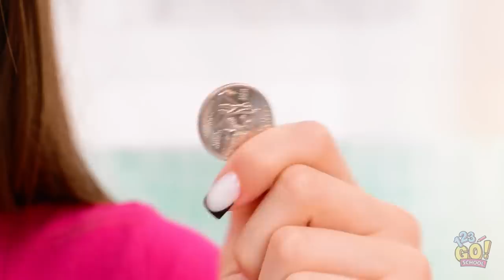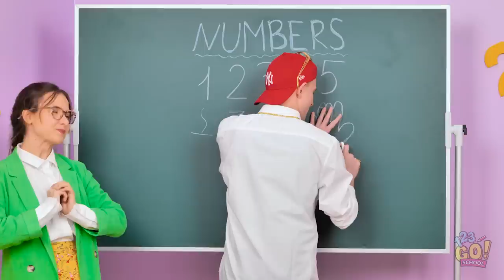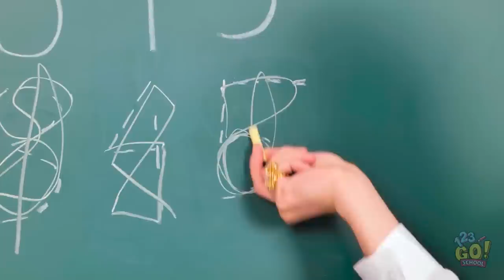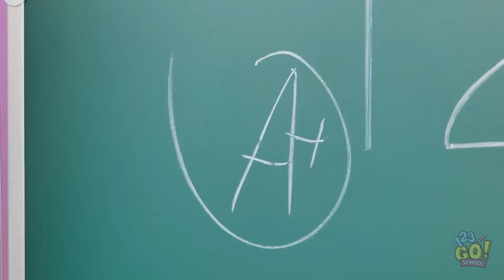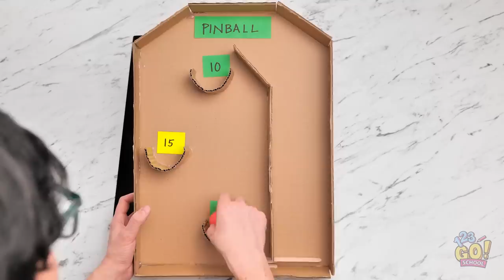CARDBOARD GENIUS | DIY Crafts and Hacks You Won't Believe! by 123GO! SCHOOL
Ready to become a CARDBOARD GENIUS? 📦🚀
In this video, 123GO! SCHOOL brings you an array of DIY crafts and hacks that will leave you in awe! 💡🎨
From stunning artworks to handy crafts, discover the hidden potential of cardboard. It's budget-friendly, versatile, and best of all, it's a whole lot of fun!
Time to start crafting! 🎉